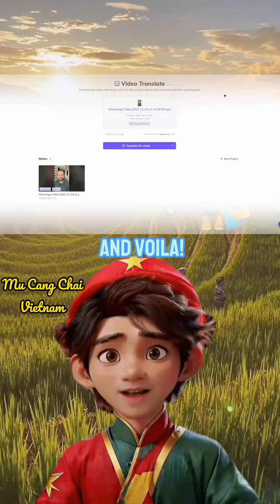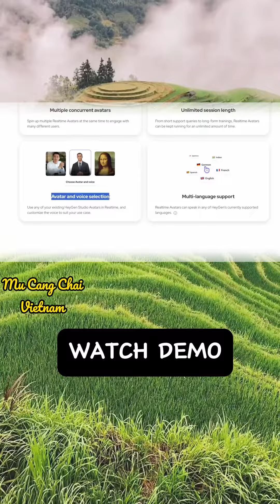🔥🎬 Behind Every Video: The Ai Secret You NEED to Know!🤫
Step into the spotlight with Heygen AI! 🌟 Create breathtaking videos in minutes, no prior experience required!

From AI avatars that mimic your every word to voice translations that sync perfectly, Heygen AI is here to revolutionize your content. 🌐💬

Why blend in when you were born to stand out? With Heygen AI, dive into a world where video creation is simple, fun, and absolutely limitless. Get ready to wow your audience and set your content apart. 🚀👀

👉 Follow for more epic content creation hacks! Let's create magic together with Heygen AI!
🌟 Love my work? Your support means the world to me and helps keep the creativity flowing. 💖
🔥EARN $20,000 💵WITH OUR AI TOOLS LIBRARY NOW 🔥
 🌟LIST FREE AI TOOLS MAKE MORE MONEY💰 FOR YOU🚀
2/ SIMPLIFIED: An Easy to Use All-In-One App For Modern Marketing Teams
6/ HEYGEN AI: AI Video Generator with AI Avatar talking
7/ SPEECHIFY : Best AI Voice Generator - Text To Speech
11/ WRITESONIC : AI chatbots trained on your own data for your business